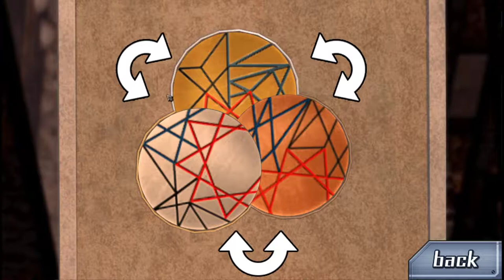Zero Escape: The Nonary Games: 999 [7] Bad Cargo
Yeah, except that doesn't really make sense, as the key cards have their hair and clothing on it, which Lotus explicitly mentioned that people suffering from that would be able to rely on. Consistency!